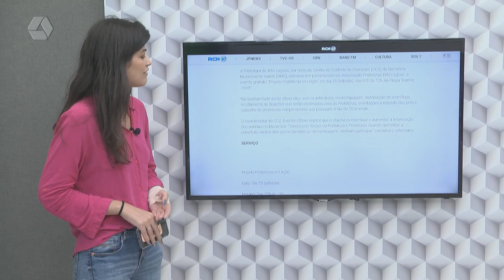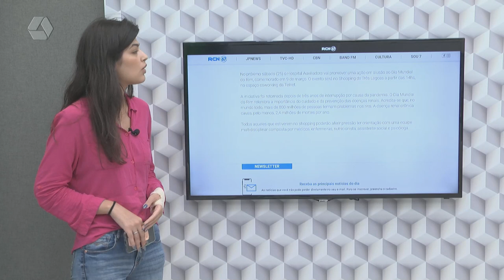Confira os destaques do Portal RCN67